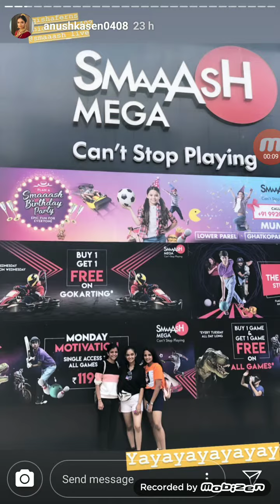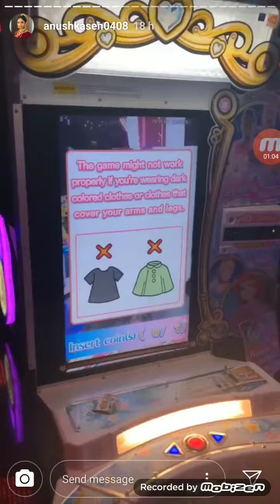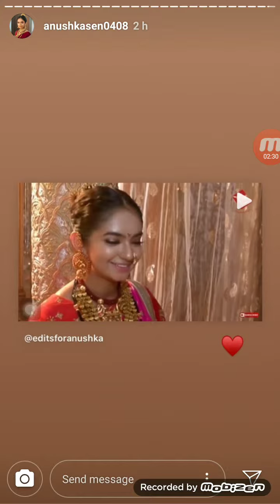Anushka Sen live Instragram Stories of 2nd June 2019